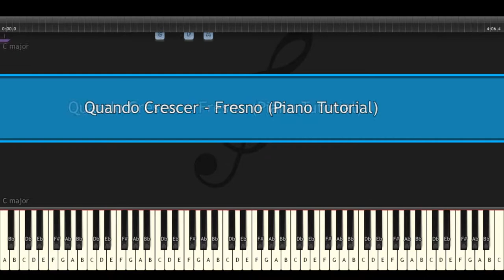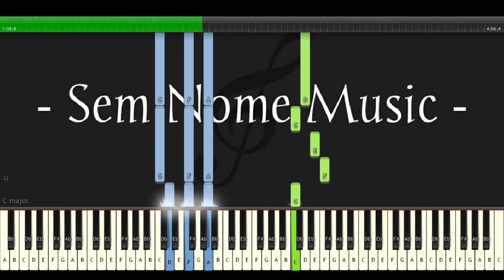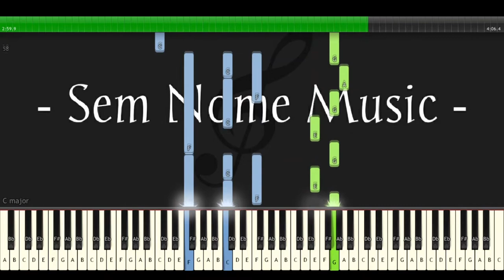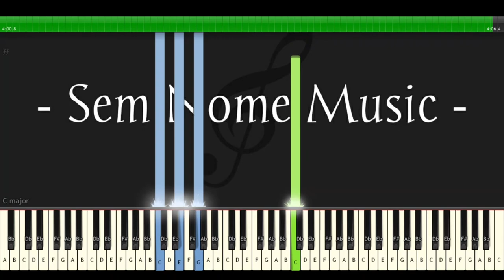Quando Crescer - Fresno (Piano Tutorial)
Oi, esse é o trigésimo primeiro vídeo do canal e eu espero de verdade que você tenha gostado. Se você gostou deixa aquele like e se inscreve pra que eu traga mais músicas.
Me siga

Siga o Fresno